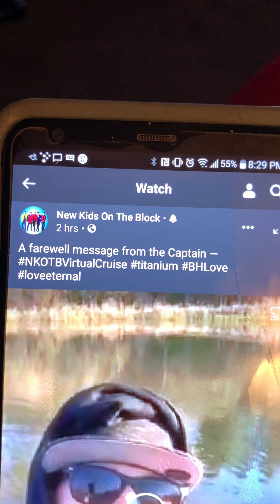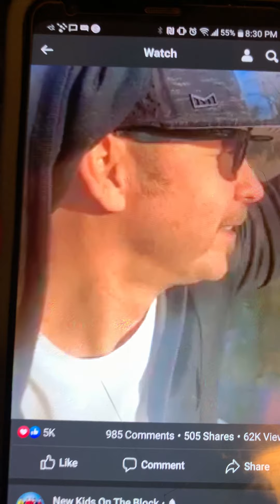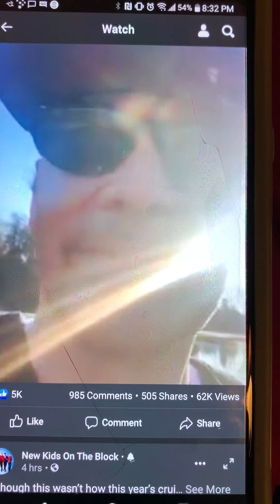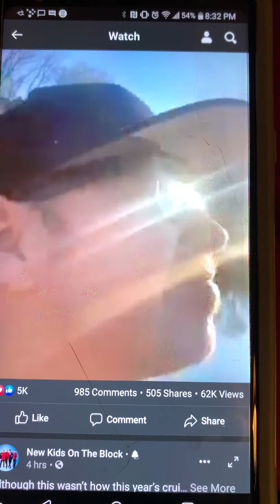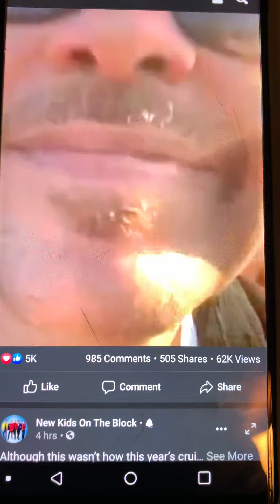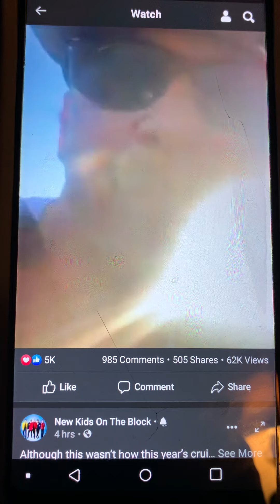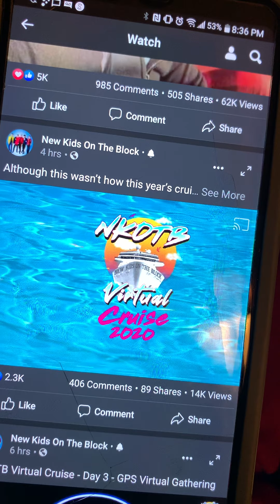I love you Marie!! 💜